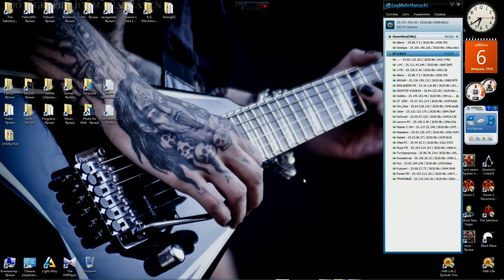321 В Тылу Врага 2 Лис Пустыни по сети "Бой" Aliens VS. EID